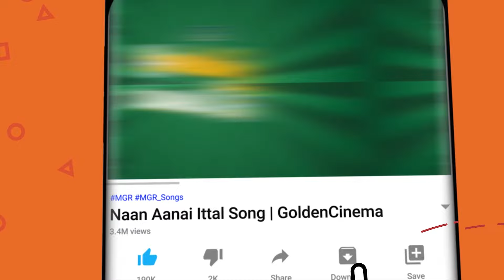80களில் வெளியாகி காதலர்களின் இதயத்தை வென்ற ஜோடி பாடல்கள் | Ilayaraja Kadhal Jodi Padalgal | HD Songs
80களில் வெளியாகி காதலர்களின் இதயத்தை வென்ற ஜோடி பாடல்கள் | Ilayaraja Kadhal Jodi Padalgal | HD Songs